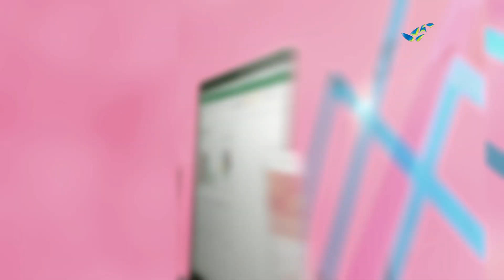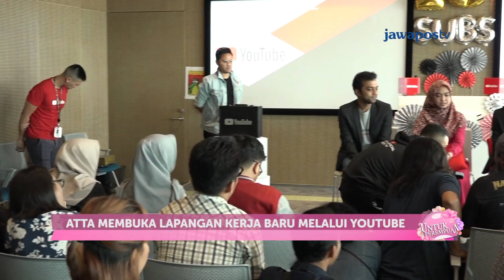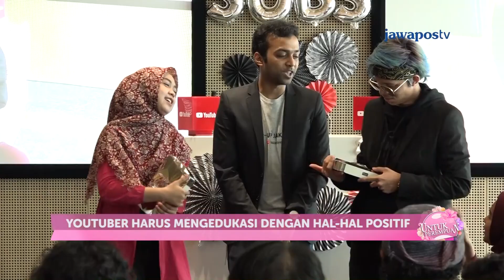UNTUK PEREMPUAN - Tips Jadi Youtuber Populer (152/3)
Ada pula liputan tentang profesi You Tuber menjadifenomena, simak tips menjadi You Tuber populer dari Atta Halilintar, Ria Ricis, dan Boy William, serta tips menaikan subcribes dari Geri Azriel, YouTube Indonesia.

Produser   : Ratih Nugraini
Reporter   : Hafidz Ardiawan
Penata Kamera : Vicky Afrinaldi
Penyunting Gambar  : Insan Budiman
Pengisi Suara   : Leovina Putri